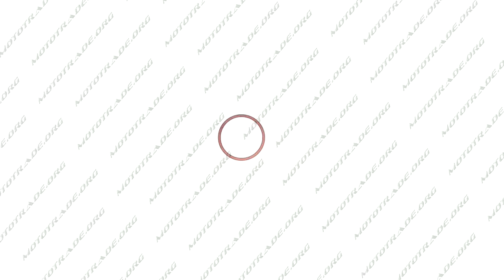G 2611 Прокладка головки цилиндра МИНСК медь JING modA, шт Мотовелокарт 096 851 25 25